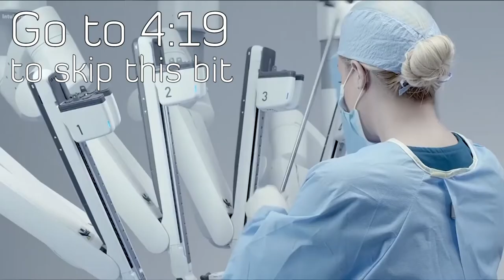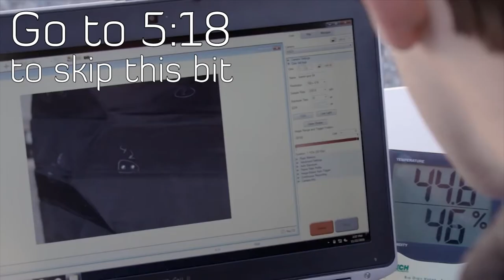Why Origami Is Awesome!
The ancient Japanese art of folding paper retains its beauty even today - this video will show you why origami's the best thing ever!

Hello and welcome, ladies and gentlemen, to a video where I talk about one of my favourite hobbies, which I want to share with you and spread my passion for creativity. Hopefully you learnt something new from this video and feel inspired to learn a new origami model!